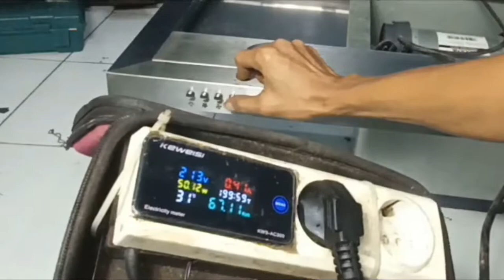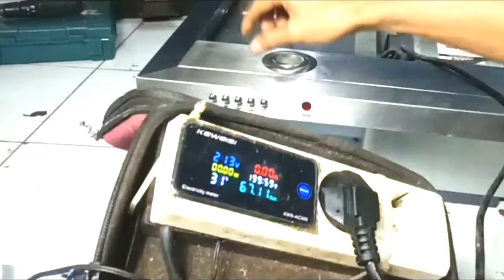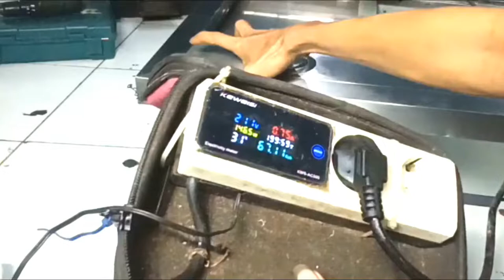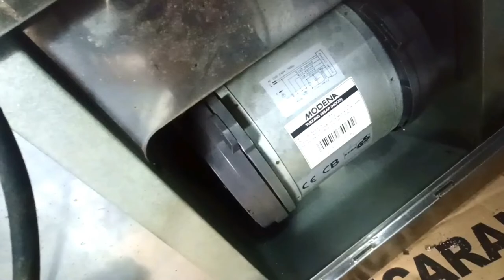perbaiki atat penyedot asep dapur cooker hood modena